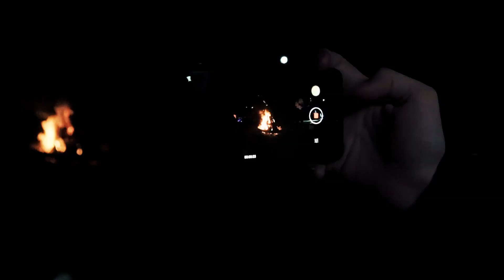Week 2 - Chayolei Hamelech 5778